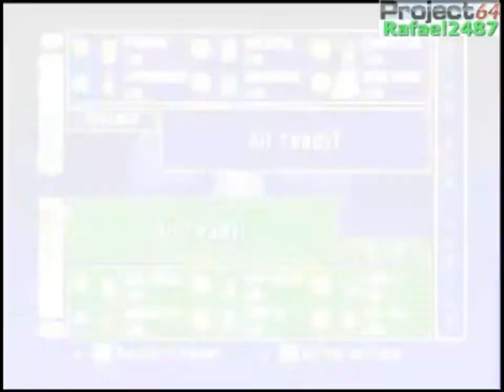Pokemon Stadium N64 (Project64 Emulator) Gameplay HD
Pokémon tournaments take place in the Stadium.
There are four Cups to participate in. Players choose
A team of six Pokémon, in any combination of pregenerated
Rental Pokémon and Pokémon imported from a Game Boy Cart.
Each round consists of eight three-on-three battles, and the Poké
and Prime Cups consist of four rounds, named after Poké Balls
(Poké Ball Great Ball Ultra Ball Master Ball) (ポケモンスタジアム)

Project64 System Requirements
Processor: Pentium 1 2 /Pentium 3 at 800 MHz
Recommended: Pentium 4/Core™2 Duo or Higher
RAM:256 MB RAM, Recommended 1GB RAM or Higher
Video card: Graphics Card that Supports DX7 and OpenGL.
Operating System: WindowsXP/Vista/Windows7/Windows8